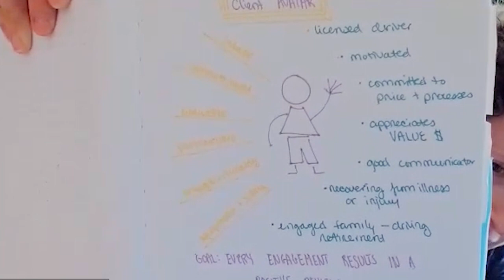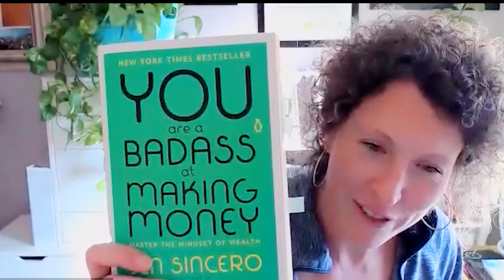Make The World A Better Place With Your Business ft. Susie Touchinsky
Susie Touchinsky, Creator of Adaptive Mobility Services is an Occupational Therapy Certified Driver Rehabilitation specialist. Susie has found a path that lets her work with people and helps them return to the life and community that is meaningful for them.

It comes through in Susie's smile and her voice of the work she gets to do. As a Business Builder, Susie uses her experiences and training in driving rehabilitation and as a driving instructor to live her mission of providing exceptional care for all drivers and education for occupational therapy practitioners. For more information about Susie and Adaptive Mobility Services, please visit her